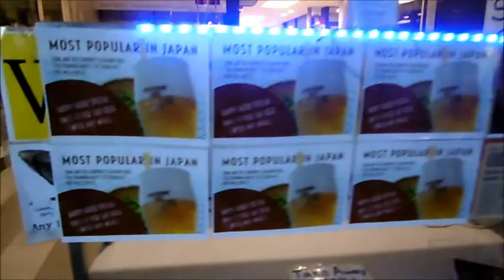送別会 Farewell party for Teiko & Keita 3 April 2016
For more information about SWAN FITNESS,